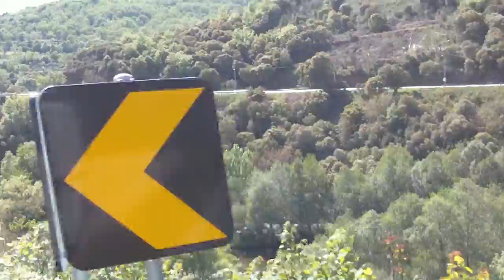EP.011-Travel in Vinhais --Portugal